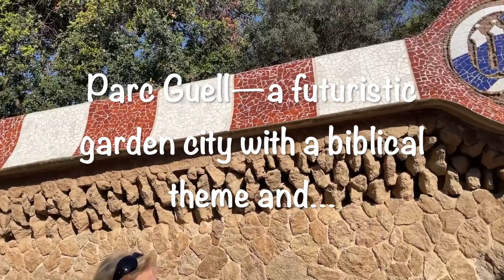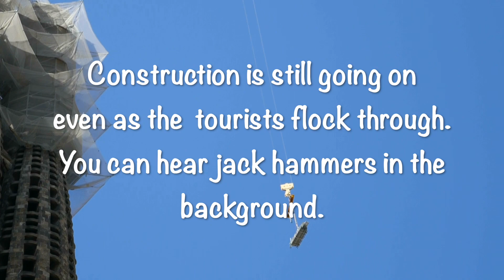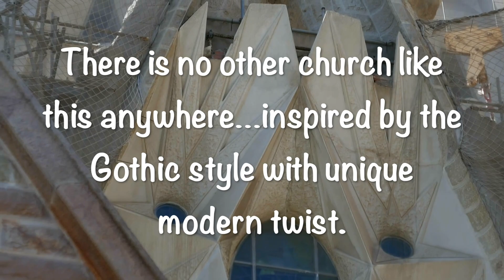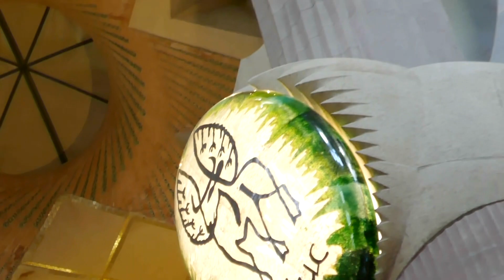Sandi and Nathan Do Barcelona in the Spring